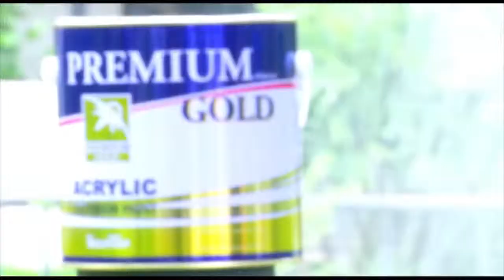Read Petphookhiew Lookchaomaesaithong vs เพชรยืนยง เยาวราชมุกดาหาร - Lumpini Stadium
เพชรภูเขียว ลูกเจ้าแม่ไทรทอง vs เพชรยืนยง เยาวราชมุกดาหาร